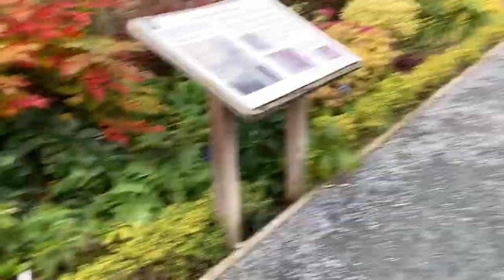COME CAMPING WITH US IN THE LAKES🏕COUPLES CAMPING VLOG🔥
CAMPING IN THE LAKES🏕COUPLES CAMPING VLOG🔥